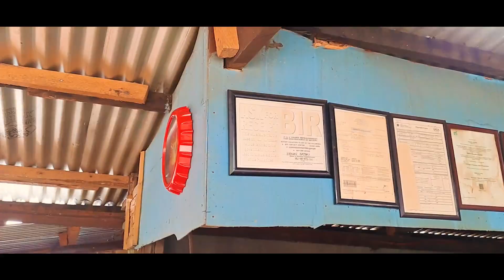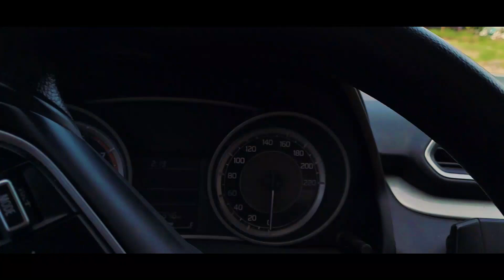Southern Leyte Road Trip Pacific Town and Panaon Island | Tagbak Marine Park | Mt. Caningag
Southern Leyte (Cebuano: Habagatang Leyte; Kabalian: Habagatan nga Leyte; Waray: Salatan nga Leyte; Tagalog: Timog Leyte[3]) is a province in the Philippines located in the Eastern Visayas region. Its capital is the city of Maasin. Southern Leyte comprised the third congressional district Leyte until it was made into an independent province in 1959. Southern Leyte includes Limasawa, an island to the south where the first Roman Catholic Mass in Philippine soil is believed to have taken place and thus considered to be the birthplace of Roman Catholicism in the Philippines.[4]

The province ranks as the second least populated in the region. According to the 2020 census, the province has a population of 429,573. [5]

Southern Leyte's geological features created several issues in the province after the flooding of the Subangdaku River and the 2006 mudslide in Guinsaugon. Organizations warned the province it was susceptible to natural occurrences like landslides and floods.[6][failed verification]

Southern Leyte forms an important part of the inter-island transportation system of the country, with ferries transporting people and goods between Liloan and Surigao del Norte in Mindanao. The province is well known for its quality abaca products and is the country's major producer of abaca fiber.

In September 2017, Representative Roger Mercado authored House Bill 6408, proposing to change the name of the province to Leyte del Sur.[7]